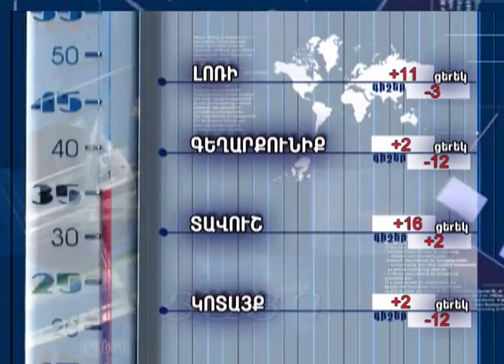Եղանակի տեսություն և տարադրամի փոխարժեք 04.02.2016, -Tsayg.am-